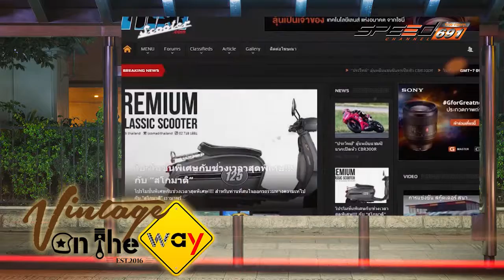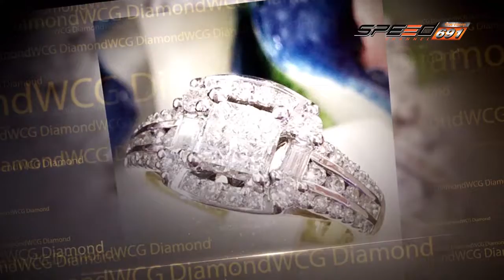VintageOnTheWay 17 12 59 B2